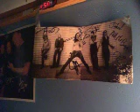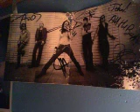What Makes This Different Go Your Own Way